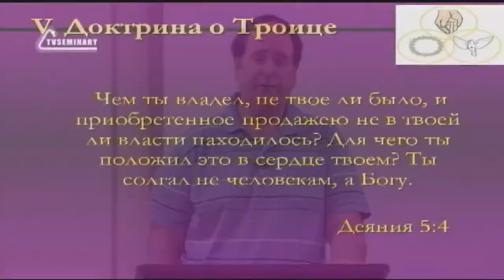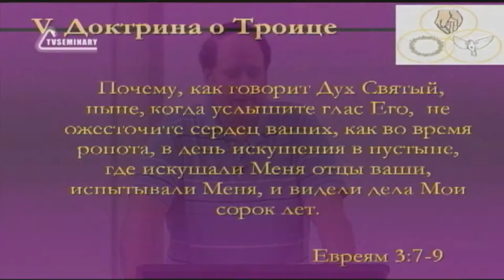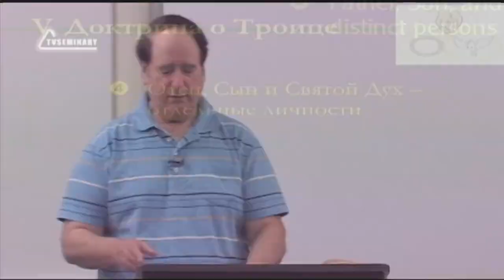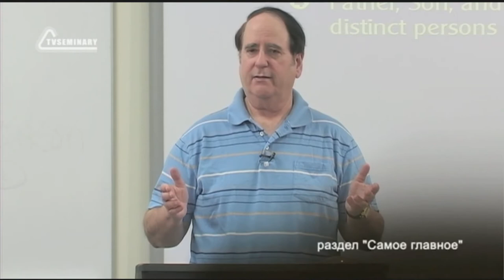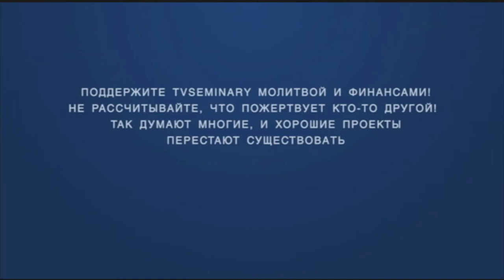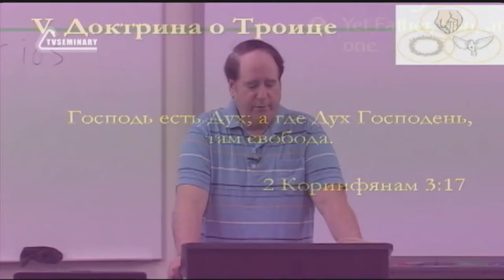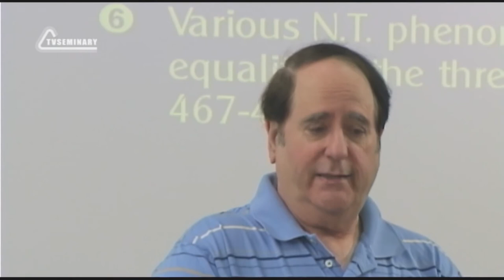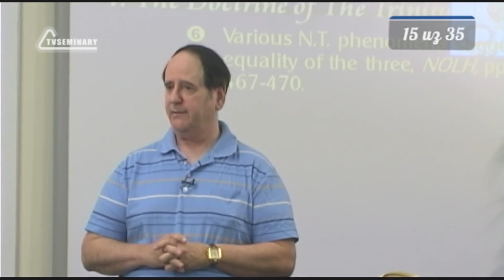ST5101 3 Rus 15 Доктрина о Троице Свидетельства Нового Завета о Духе Святом